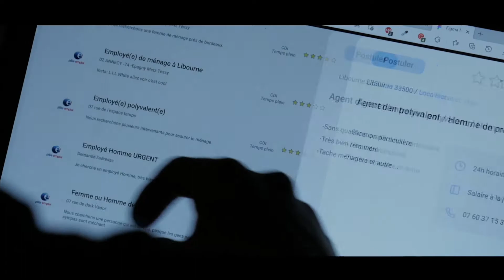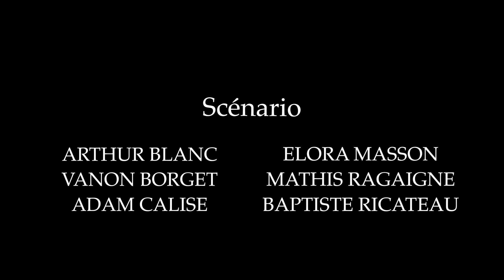Omphale - Court métrage (48h au château)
Court métrage réalisé en 48h par
Mathis Ragaigne & Elora Masson

Avec
Adam Calise & Baptiste Ricateau

Scénario
Arthur Blanc, Vanon Borget, Adam Calise, Elora Masson, Mathis Ragaigne & Baptiste Ricateau

Image & Montage
Arthur Blanc, Vanon Borget

Maquillage & Gestion de la production
Elora Masson

Court métrage réalisé lors du 48h au château organisé par Kinosession